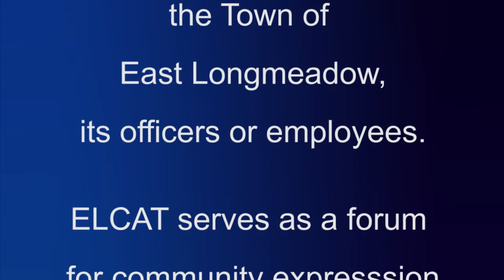Comments on the Proposed Charter by Gregory Thompson and Deirdre Mailloux